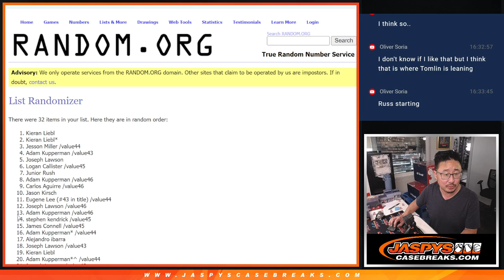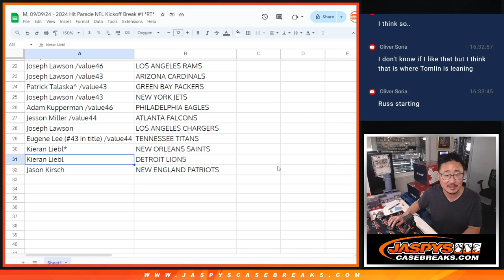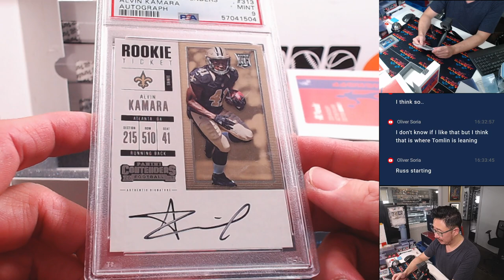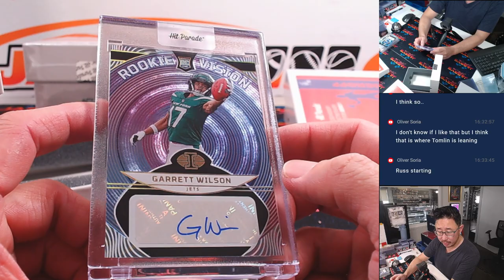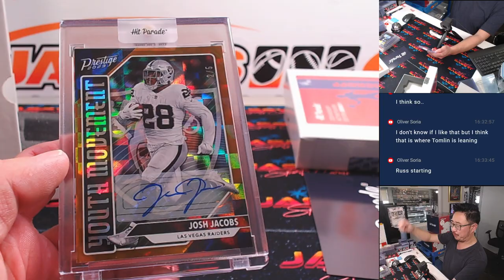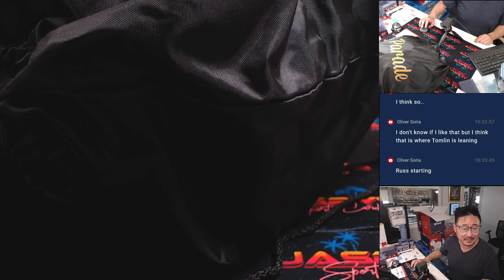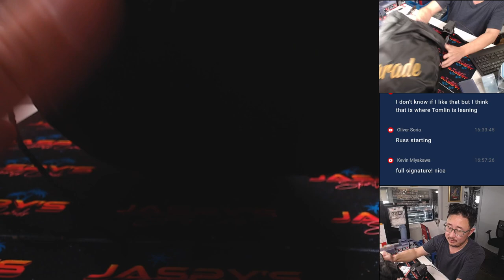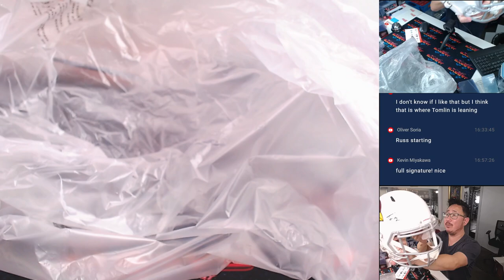M, 09/09/24 - 2024 Hit Parade NFL Kickoff Break #1 *RT*